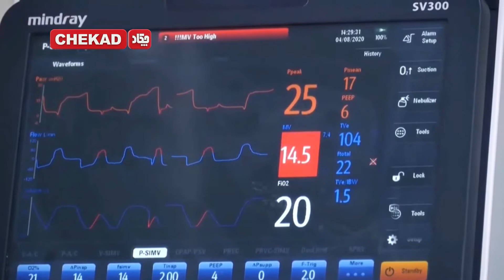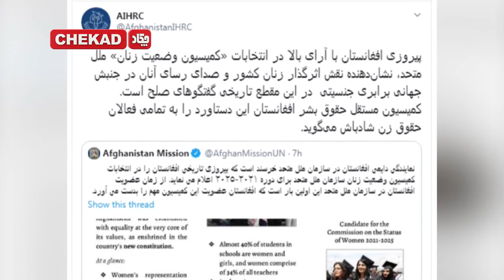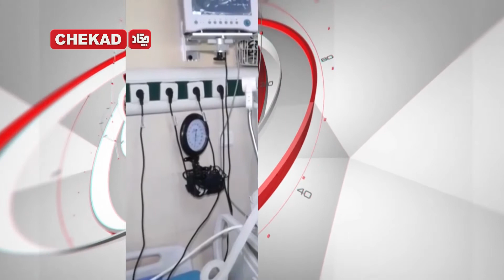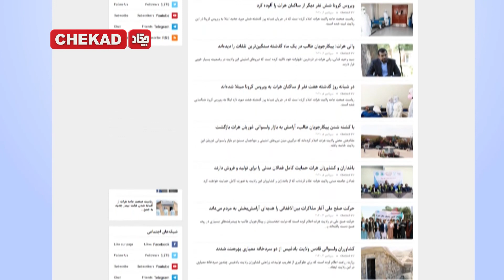Chekad TV Bultan News 7 PM 15 -September-2020 / تلویزیون چکاد، خبر ساعت 7، سنبله 25 1399